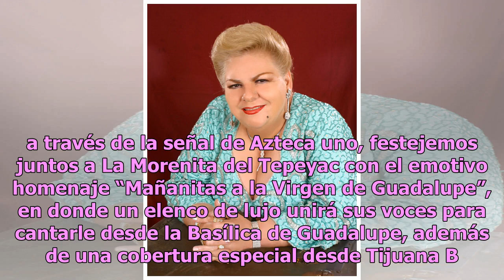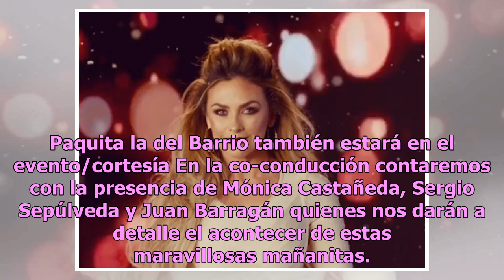Los famosos que llevarán las mañanitas a la Virgen de Guadalupe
Este martes 11 de diciembre a partir de las 11:15 p.m. y hasta las 2:00 a.m. a través de la señal de Azteca uno, festejemos juntos a La Morenita del Tepeyac con el emotivo homenaje “Mañanitas a la Virgen de Guadalupe”, en donde un elenco de lujo unirá sus voces para cantarle desde la Basílica de Gua...